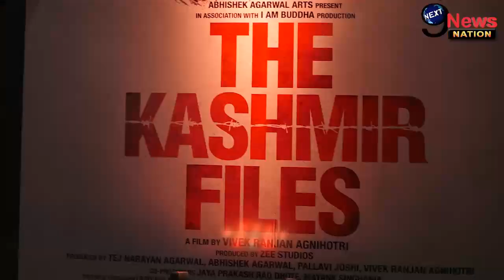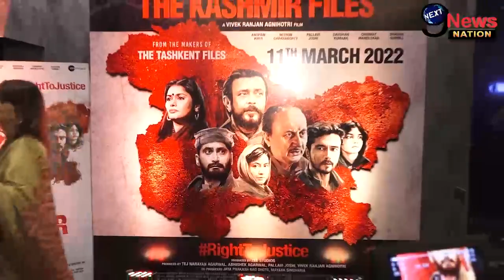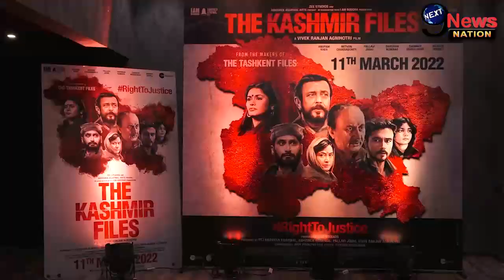'The Kashmir Files' पर बीजेपी ने उठाया बड़ा कदम, विधानसभा में मचा बड़ा बवाल..